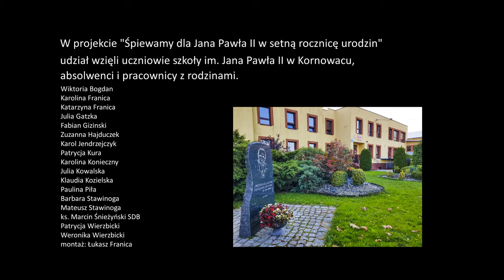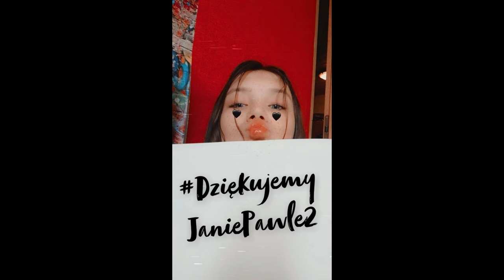Nie zastąpi Ciebie nikt SPJPII w Kornowacu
W szesnastą rocznicę śmierci św. Jana Pawła II wspominamy jego życie i nauczanie.